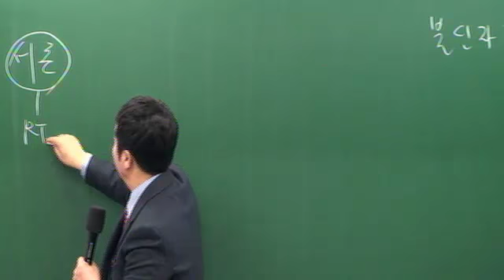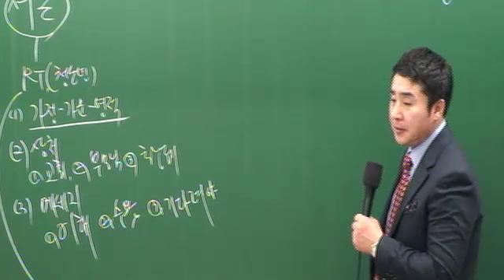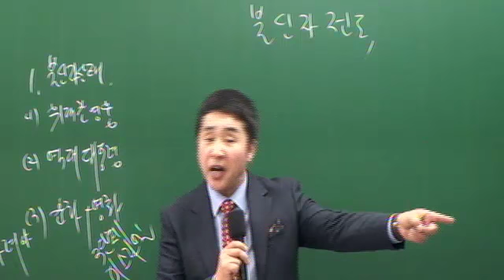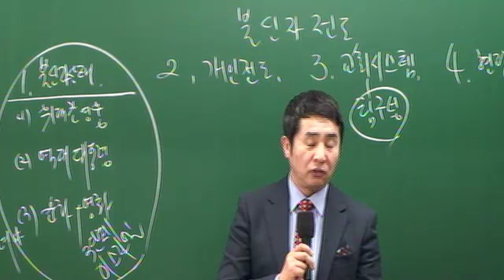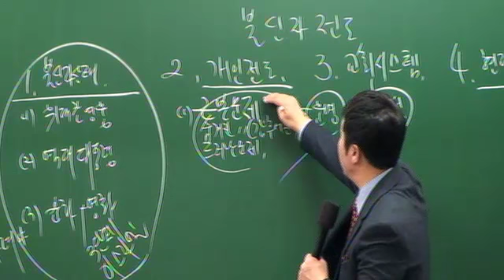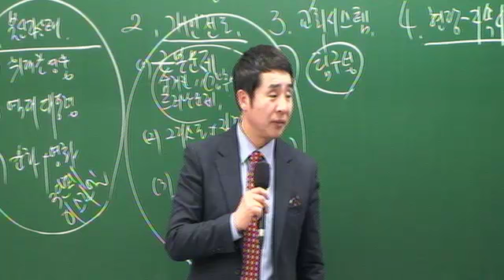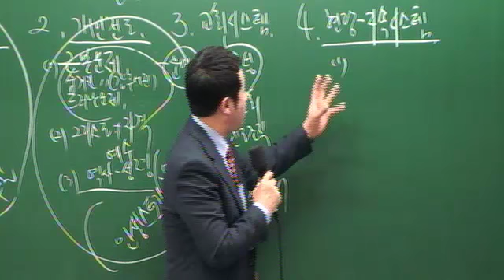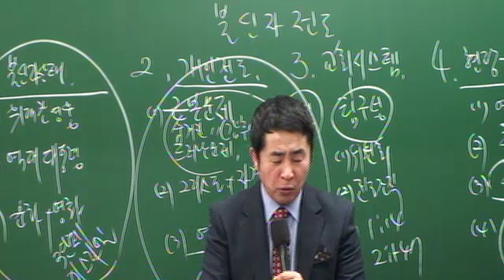20141228-[주일2부][조헌수]불신자 전도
20141228-[주일2부][조헌수]불신자 전도